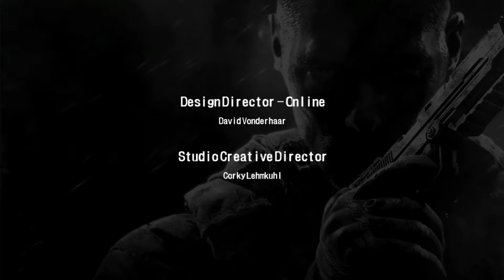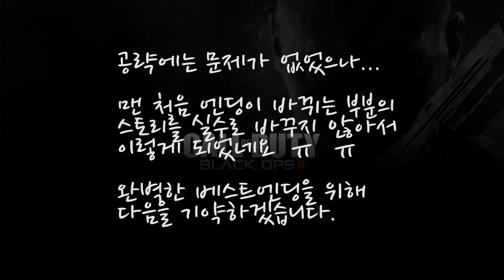[화신TV] 콜 오브 듀티 - 블랙옵스2 - 15화 1080p 베스트 엔딩 / [HwaShiN TV] Call of Duty: Black Ops2 BEST ENDING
베스트 엔딩 공략도 같이 있습니다.
초 고화질 플레이 영상!!
톱니바퀴 버튼을 누른 후 1080p로 시청하실 수 있습니다.

150820 다음팟 방송 - 플레이영상